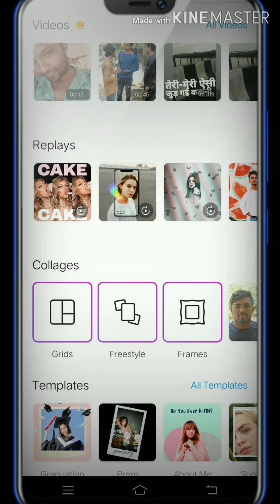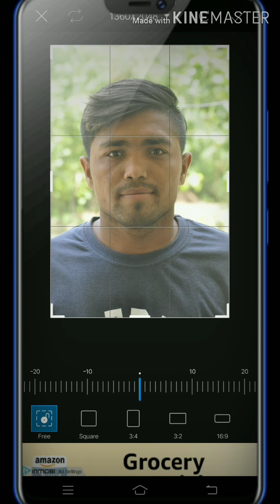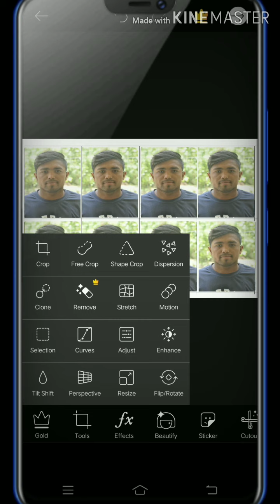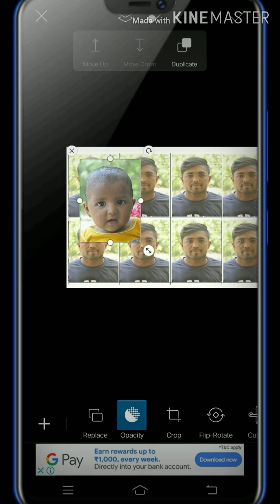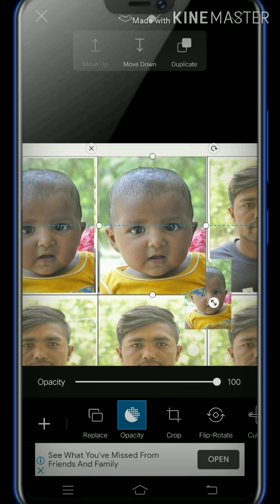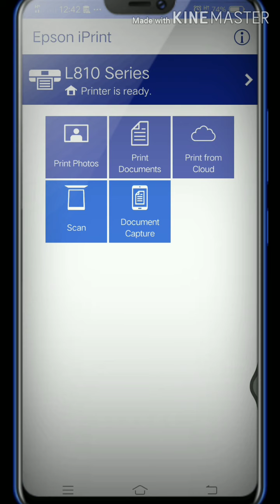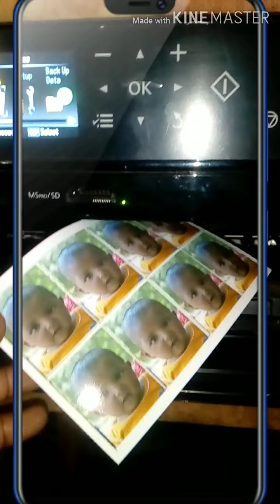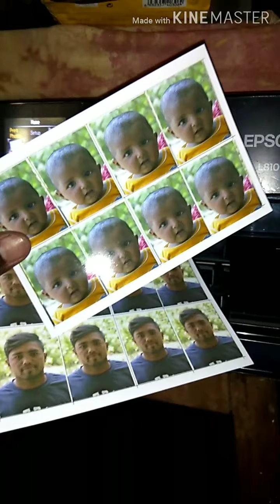Passport size photo with pics art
Outdoor photo studio business me 1 minutes me passport size photo ready kare.